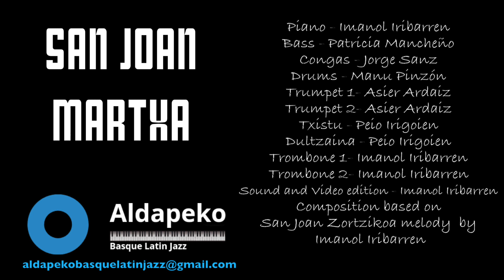SAN JUAN - Aldapeko Basque Latin Jazz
Nuestra versión del Zortziko de San Juan tan conocido en nuestras tierras.
Euskal herriko  zenbait herritan hain ezaguna den San Joan Zortzikoaren gure bertsioa egin dugu.

Esta melodía se interpreta en fiestas de San Juan el 23 y 24 de Junio.
Melodia hau San Joan festetan jotzen da Ekainak 23 eta 24an.

He tenido el placer y el honor de que me acompañen unos grandes músicos en este proyecto personal llamado "Aldapeko Basque Latin Jazz". Gracias a todos!
Ikaragarrizko plazerra eta ohorea da neretzat "Aldapeko Basque Latin Jazz" proiektu pertsonal honetan horrelako musikari handiak ondoan izatea. Eskerrik asko denei!

Piano - Imanol Iribarren
Bass - Patricia Mancheño
Congas - Jorge Sanz
Drums - Manu Pinzón
Trumpet 1- Asier Ardaiz
Trumpet 2- Asier Ardaiz
Txistu - Peio Irigoien
Dultzaina - Peio Irigoien
Trombone 1- Imanol Iribarren
Trombone 2- Imanol Iribarren
Sound and Video edition - Imanol Iribarren
Composition based on San Joan Zortzikoa melody  by Imanol Iribarren
Arrangement - Imanol Iribarren